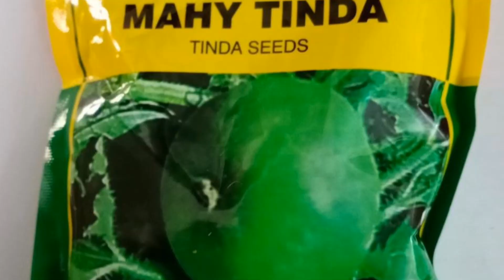चप्पान टिंडा की अगेती खेती कैसे करे! इस फसल से मिलेगा बम्पर मुनाफा! chapan tinda ki khetikaise kare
चप्पान टिंडा की अगेती खेती  कैसे करे! इस फसल से मिलेगा बम्पर मुनाफा! chapan tinda ki khetikaise

chapan  tinda ki kheti kaise kare
chapal tinda ki kheti kaise kare